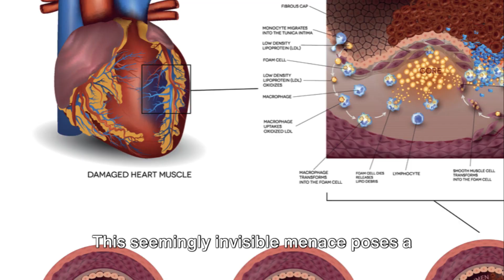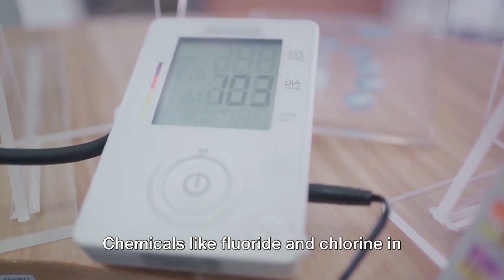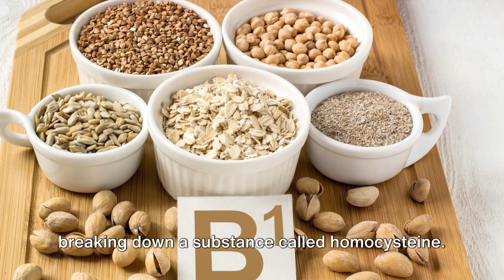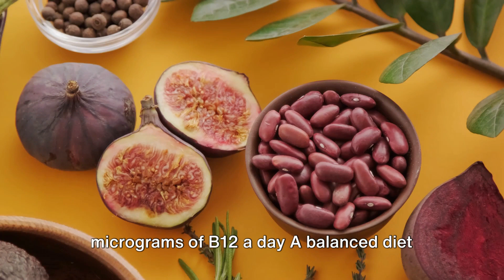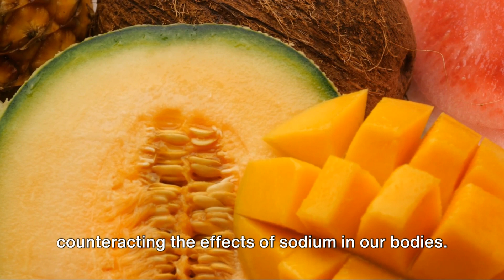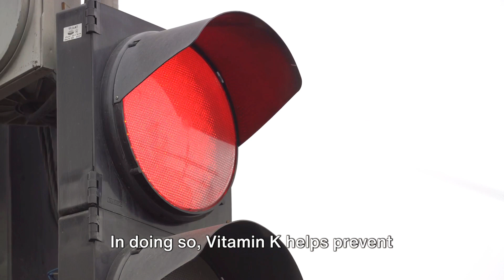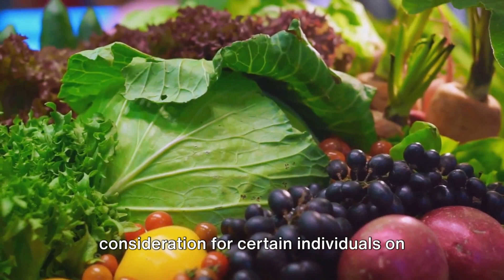Vitamins to Combat Calcium Plaque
Discover the vital role of specific vitamins in safeguarding your arteries against the dangers of calcium plaque buildup. This informative video delves into the potential health risks associated with arterial calcification, such as strokes and heart attacks. Learn how magnesium, Vitamin E, B vitamins, potassium, Vitamin D, and Vitamin K act as powerful allies in preventing or reducing calcium plaque. Uncover the mechanisms by which these vitamins contribute to cardiovascular health, from magnesium's ability to relax muscle spasms to Vitamin E preventing LDL cholesterol oxidation. Explore the synergy of B vitamins in breaking down homocysteine and potassium countering sodium effects, effectively reducing the risk of high blood pressure and arterial calcification. The video emphasizes the importance of a balanced diet rich in nuts, seeds, leafy greens, legumes, fatty fish, and fortified dairy products to ensure an optimal intake of these vital vitamins. Understand the nuances of vitamin regulation for individuals on specific medications or with particular health conditions, highlighting the necessity to consult healthcare providers for personalized guidance.
Timeline:
00:00:00 Calcium Plaque Buildup
00:01:05 The Muscle Relaxant
00:02:53 The Oxidation and Homocysteine Fighters
00:04:59 The Calcium Regulators
00:07:13 Guarding Your Arteries